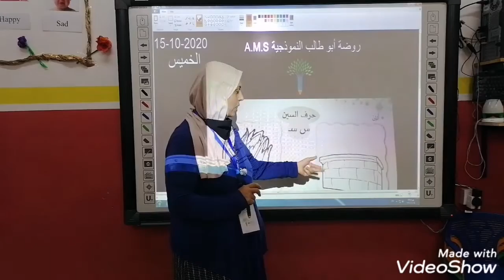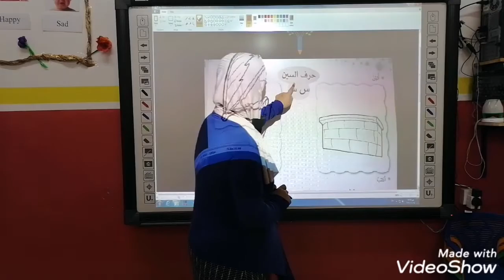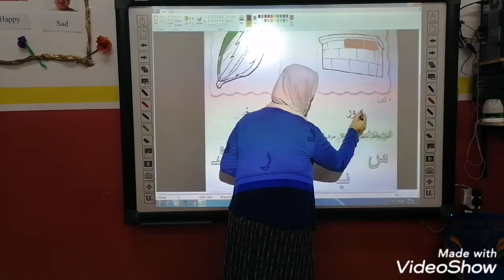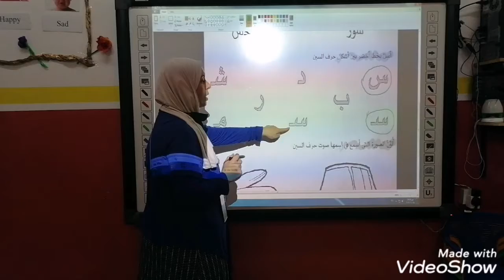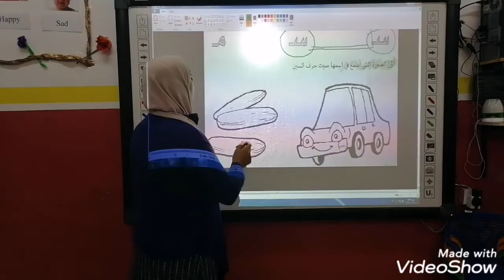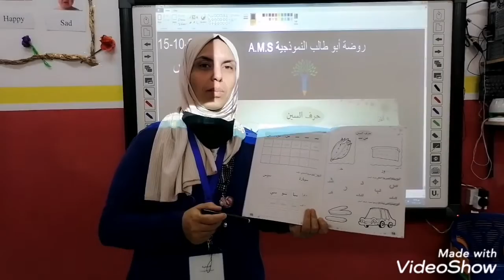اللغة العرببة KG1 عالم الطيور ( مراجعة) الخميس 15_10_2020 المعلمة ايمان النعيمات